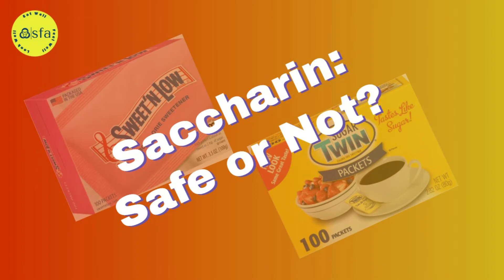Is the artificial sweetener Saccharin (Sweet 'N Low) safe or not?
Saccharin, most commonly known as Sweet ‘N Low and other brands, is the third most popular artificial sweetener in the world.  It’s also the oldest artificial sweetener and has been in constant use for over 100 years.  Saccharin was controversial right from the start.  Find out why.  Two US presidents used the power of their influence to steer the fate of saccharin.  Who were they? For over 20 years the US Surgeon General mandated that saccharin products display a warning label saying saccharin caused cancer in laboratory animals.   When and why did this warning label get removed?  What’s the maximum amount of saccharin you should ever eat in a day?  What are typical health complaints from saccharin users?  Watch Karen Bentley and Tony Lapetina answer all these questions and more.